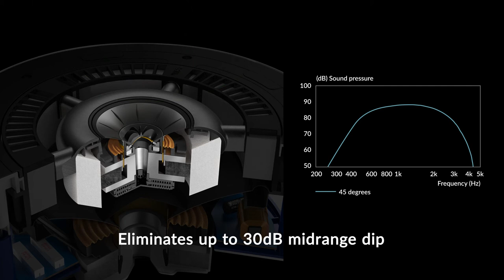Ci250RRM-THX - KEF’s First Architectural Speaker with MAT™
Featuring innovative technologies including 12thGeneration Uni-Q®driver array with Metamaterial Absorption Technology (MAT), patent-pending Cavity Radiation Control and Low Diffraction LF Aperture, Ci250RRM-THX is a truly revolutionary coaxial three-way architectural speaker that delivers immersive, high-fidelity soundstage with unmatched sonic excellence for large home theatres and living rooms.